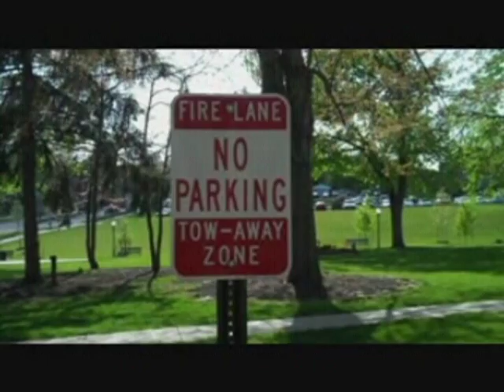Joga Bonito Chain Invite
This is a remake of the popular Joga Bonito Chain video. The Nike clips in the video belong to Nike, and the song is called Curumin Guerrero. This video was shot at Geneva College with mostly Geneva soccer players.